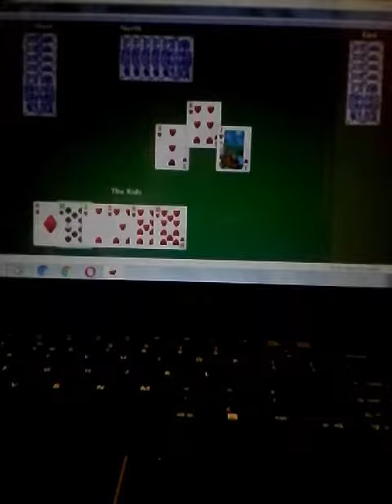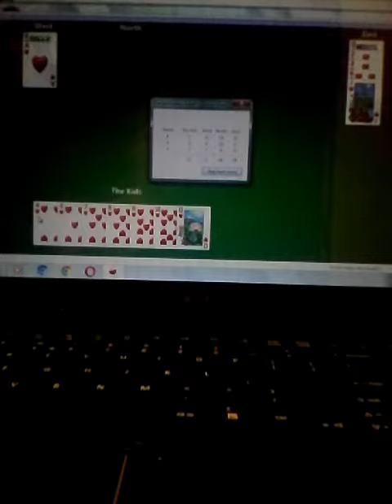classic games part 2